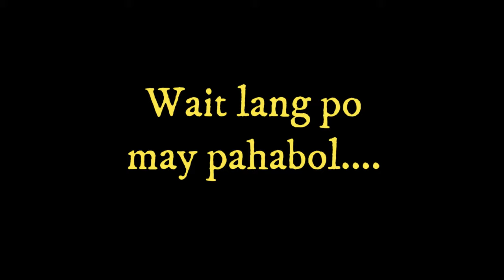My Plantita Series Vlog #5 // BASKET PLANTER made from Cane, Bamboo, Rattan, Sea grass and Jute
Hi guys, @SarahGSmith here. Just showing you my favorite Basket planter made from Cane,Bamboo,Rattan,Seagrass and Jute.

Bacolod City
Perth Australia
Perth plantaholics
Planita in Perth Australia

CAMERA THAT I USE:
Samsung S9+
DJI pro

Take Care, Sarah G Smith